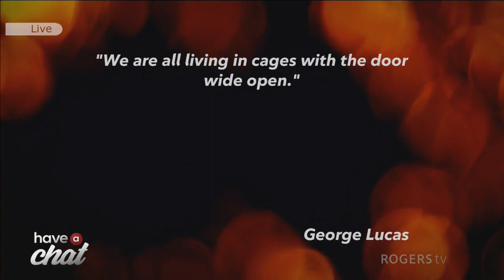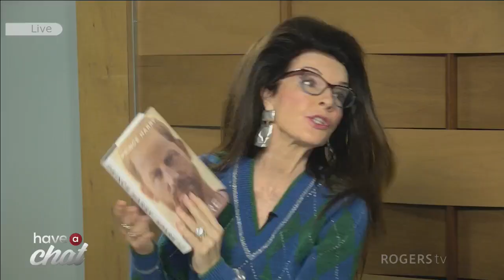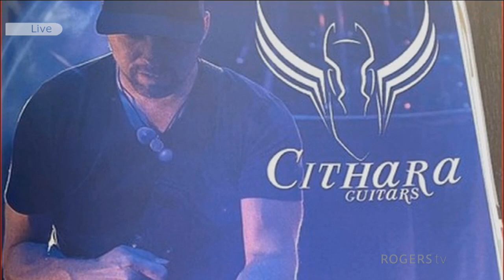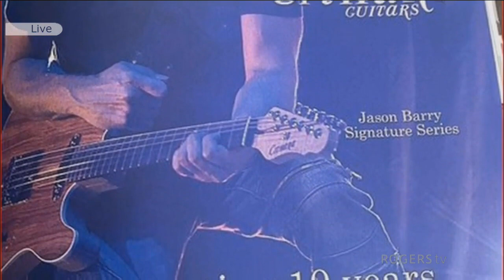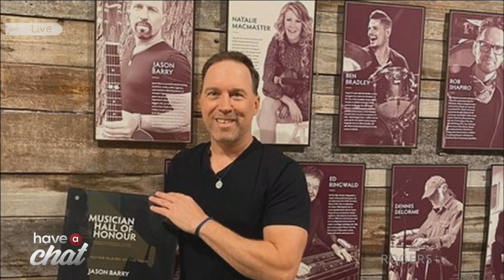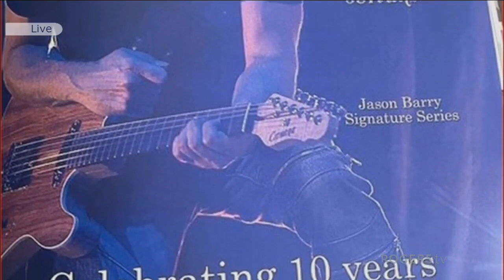Have a Chat | Rogers tv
Hear different perspectives on every day issues in Miramichi.